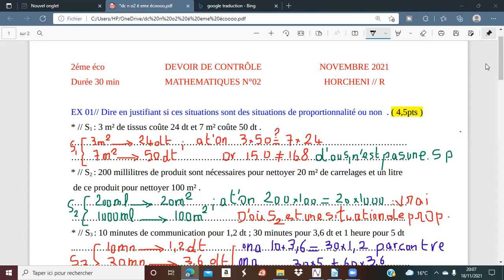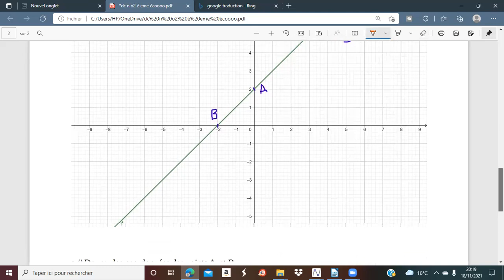CORRECTION DU DEVOIR DE CONTROLE N°02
( 2eme éco ) correction du devoir de controle n°02